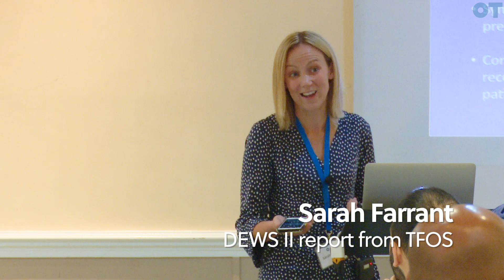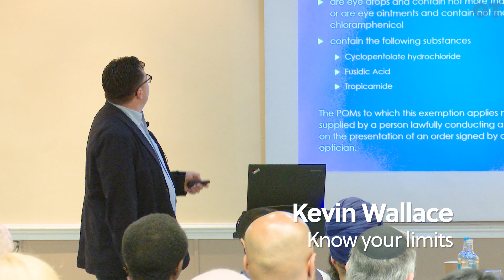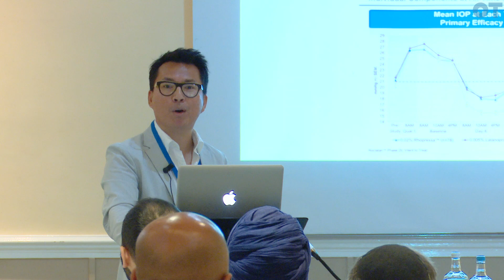Therapeutics Manchester review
Optometrists gained insight into emerging treatments for inherited retinal disease, applying therapeutics in practice and the latest developments in glaucoma management at Therapeutics Manchester (24 June, Hilton Manchester Airport Hotel).